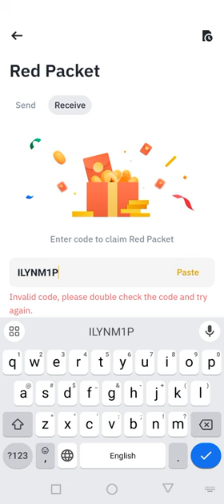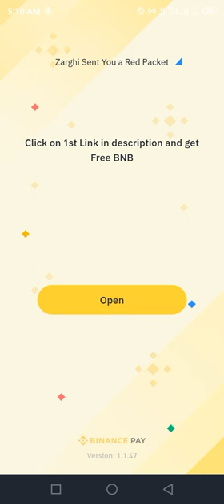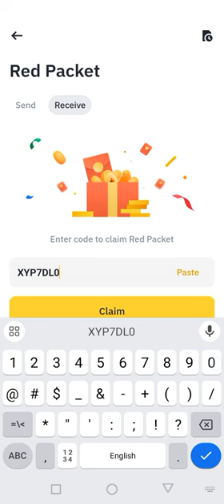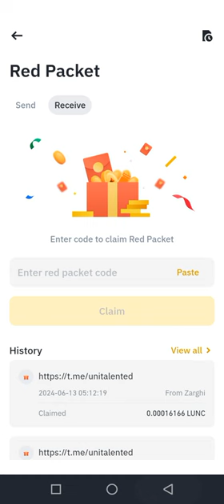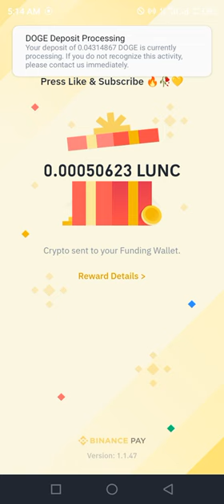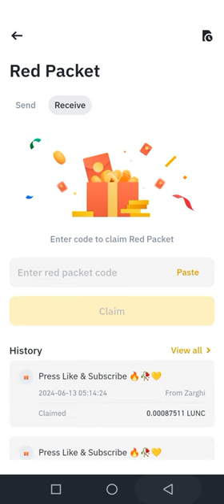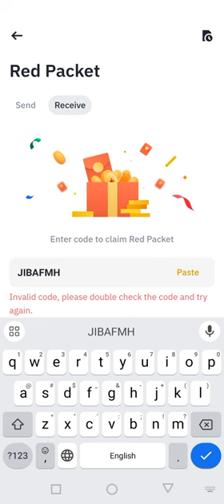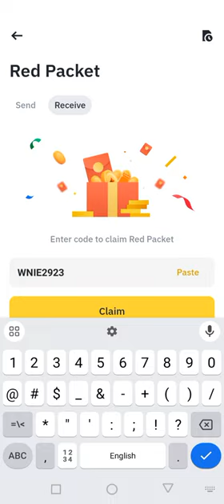Binance red packet code today | Terra Lunc Binance Coin RED Packets 13 JUNE 2024 Crypto Box